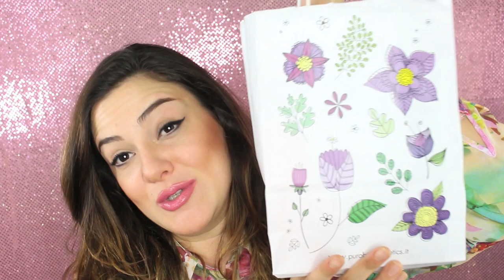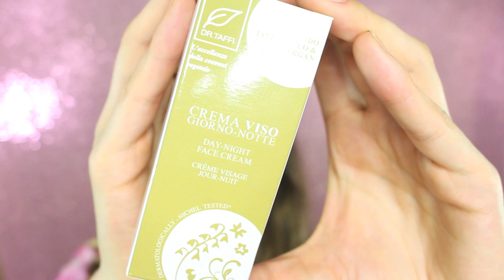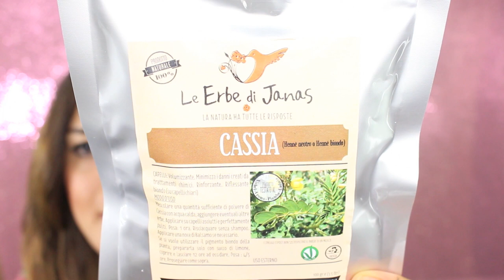HAUL 100% BIOLOGICA! fondo purobio, correttore nabla, olio di cocco, henné, solari, crema viso,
In questo video haul vi parlo dei miei ultimi acquisti 100 %  biologici. Cosmetici naturali e con buon inci, tutti di marchi italiani, acquistati nella mia bioprofumeria di fiducia La Reggia del Bio .
Prodotti di cui vi parlo:
- Purobio cosmetics sublime fondotinta
- NABLA Cosmetics undereye concealer
- ‪‎drtaffi‬ crema viso giorno notte con acido ialuronico e olio di argan
- olio di cocco TEA NATURA
- Alkemilla Eco Bio Cosmetic crema solare corpo SPF 30